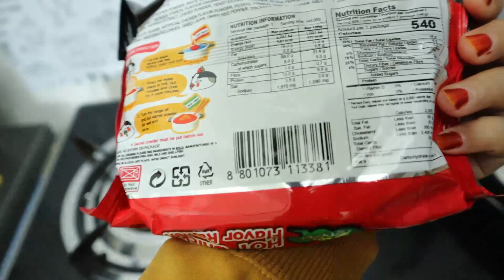EATING TIME! SAMYANG CHEESE VERSI NEYNA| SO YUMMY!